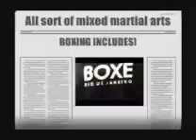Submission_Underground_Tapes_2002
Boxing and Submission matches in underground places of Rio de Janeiro.